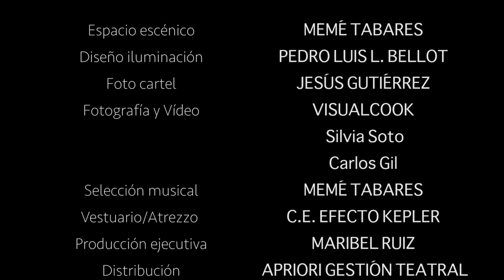Trailer La Vida Secreta de Petra Leduc, 19 sept. 2021 en La Salita de Teatro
El 19 de septiembre de 2021 en La Salita de Teatro. Sentimos no poder tener entradas para todos. Las entradas se agotaron tres cuartos de hora despúes de habelo anunciado en redes.

COMPAÑÍA: Creaciones Escénicas Efecto Kepler
OBRA DE TEATRO: “La vida secreta de Petra Leduc”
Premio Territorio Violeta Muestra Ibérica de Artes Escénicas

FECHA FUNCIÓN: Domingo 19 de septiembre de 2021
HORA: 20:00 h.
DURACIÓN: 60 minutos aprox.
LUGAR: La Salita de Teatro, c/ Santiago, 6a, Ubrique (Cádiz). Medidas COVID y aforo reducido.
PÚBLICO: Mayores de 14 años

INTÉRPRETES: Maite Vallecillo, Nuqui Fernández, Jorge Barrantes
DIRECCIÓN: Memé Tabares

SINOPSIS:
“Crear es arder. Crear es resistir. Crear es morir”
Inspirada en la vida de Camille Claudel, “La vida secreta de Petra Leduc” cuenta la historia de una escultora encerrada también durante años en un manicomio. Un comité médico (el propio público) es convocado para que valore el estado mental de la paciente para su posible alta. Justo en ese instante comienza la historia de “La vida secreta de Petra Leduc”. A través de sus vivencias y emociones, materializadas sobre el escenario, iremos descubriendo las razones de ese encierro y escucharemos su voz. La voz de todas las artistas cuyas vidas y obras han quedado en las cunetas. Olvidadas, ninguneadas y execradas por incendiar pupitres, altares y tálamos nupciales. Todas ellas, como nuestra Petra, pagaron un precio muy alto por esta afrenta: “Me han insultado y humillado; me han ridiculizado; se han reído de mí; me han perseguido, me han violado; jamás me han preguntado qué pienso o qué quiero; me han torturado, me han arrancado la piel a tiras y me han quemado cada vez que me he puesto en pie y he gritado mi nombre. Me llamo Petra Leduc, existo y soy escultora. Y tengo una vida para contar.” Esta es la palabra de Petra. Esta es su fuerza, su razón, su verdad. Esta es su herida abierta expuesta a la vista de todos. Sin vergüenza, sin pudor, sin tapujos. Una herida que aún no ha sido llorada. Sólo nos queda una opción: mirar cara a cara está herida sangrante y abrazarnos a ella para sanarla.

ESPACIO ESCÉNICO: Memé Tabares
DISEÑO DE ILUMINACIÓN: Pedro Luis L. Bellot
FOTOGRAFÍA CARTEL: Jesús Gutiérrez
FOTOGRAFÍAS: Silvia Soto/ Carlos Gil
VÍDEO: Visualcook
SELECCIÓN MUSICAL: Memé Tabares
VESTUARIO/ATREZZO: Creaciones Escénicas Efecto Kepler
COPRODUCCIÓN: Efecto Kepler / Diputación de Badajoz

ORGANIZA: Asociación Cultural Alter Ego Teatro
PROYECTO: “Sierra de Cádiz, Cultura Abierta”
SUBVENCIONADO POR: Fundación Provincial de Cultura de la Diputación de Cádiz

Asociación Cultural Alter Ego Teatro
Fundación Provincial de Cultura Diputación de Cádiz

En línea con las actividades que la Asociación Cultural Alter Ego Teatro ha desarrollado a lo largo de su trayectoria, con este proyecto se pretende realizar una muestra cuyo principal objetivo se centra en el teatro, como vehículo de crecimiento cultural.
Se pretende con este proyecto complementar las actividades de dinamización de la vida cultural de la Comarca de la Sierra de Cádiz a la vez que ampliamos a otros a otros colectivos la participación en “La Salita de Teatro”, el espacio en el que ya hemos realizado un buen número de actividades culturales, además de nuestros ensayos. Más de veinte representaciones teatrales en estos últimos dos años, algunas de ellas retransmitidas en directo por YouTube.
“Cultura abierta” pretende acercar la cultura del teatro a los habitantes de esta comarca, que por su situación geográfica, tienen dificultad para la participación en los eventos culturales que se ofrecen en zonas más cercanas a la capital.
Hemos tenido en cuenta a la hora de diseñar las actividades, que todas ellas estén abiertas a la participación de cualquier persona, fomentando el gusto por la cultura y las artes escénicas y que además en ellas intervengan profesionales del sector.